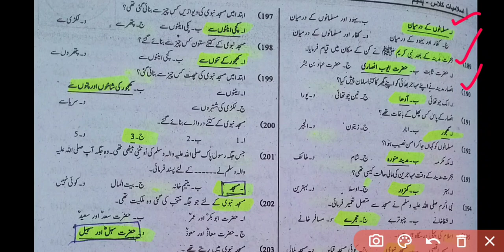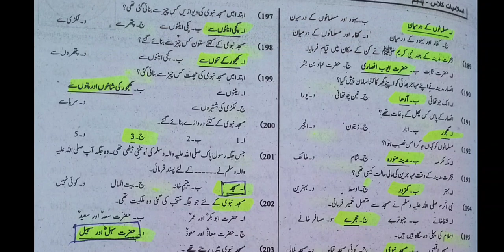complete solved mcq islamiat for educator jobs part no 15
islamiat mcq for ppsc exam
ppsc exam islamiat mcq